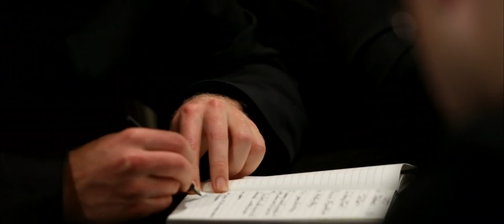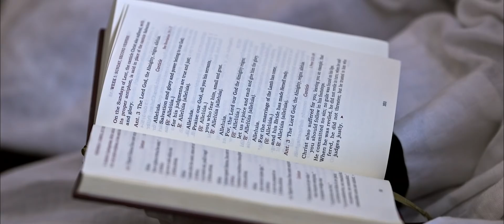The story about the founding of St. Joseph College Seminary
What brought about a new college seminary in the Diocese of Charlotte? Why was it necessary and how did God make it possible at this time?  Learn more about the fascinating story behind a foundation that seeks to revitalize the sacred priesthood.